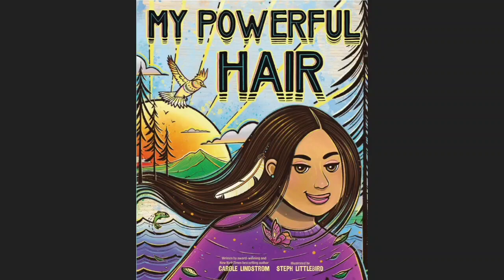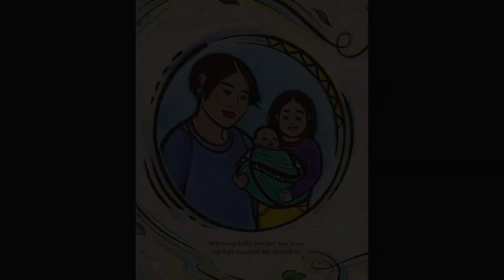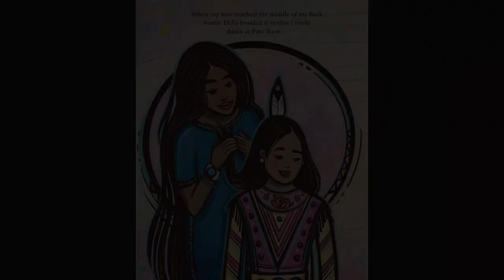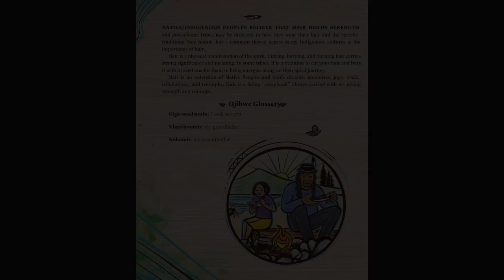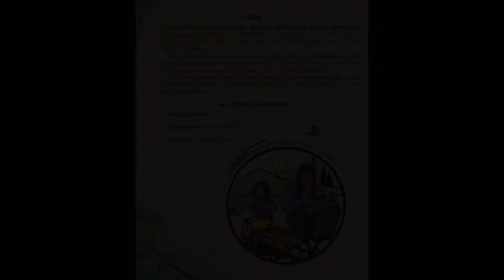💇‍♀️ My Powerful Hair Read Aloud Kid's Book - Native America Culture